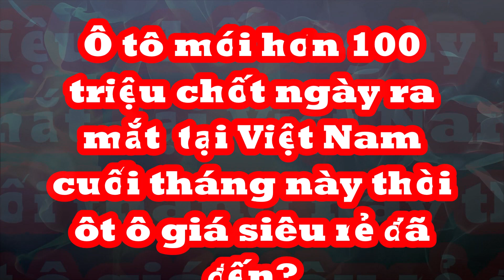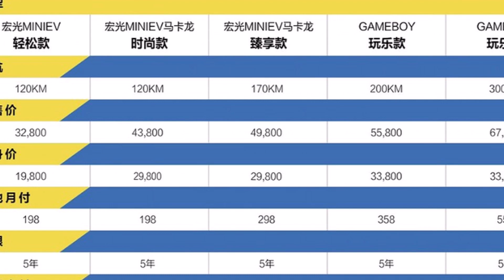Ô tô mới hơn 100 triệu chốt ngày ra mắt tại Việt Nam cuối tháng này thời ô tô "giá siêu rẻ" đã đến?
Ông Hoàng Minh Đồng - Giám đốc nhà máy sản xuất xe điện TMT Motors cho biết Wuling HongGuang MiniEV sẽ ra mắt thị trường với 2 phiên bản Tiêu chuẩn và Nâng cao, với quãng đường di chuyển tối đa lần lượt là 120 km và 170 km.